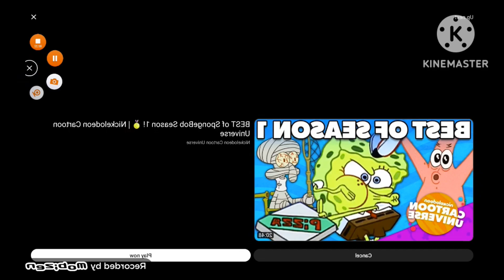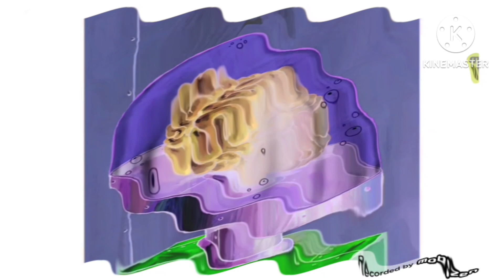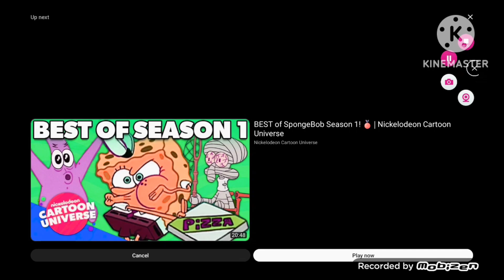why don't ask you me later effects